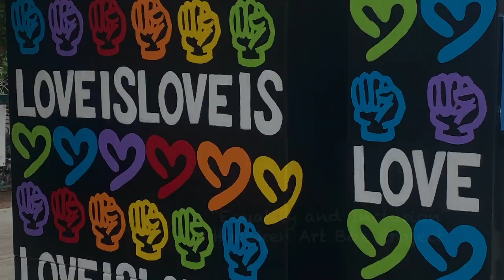'Different Races, Different Cultures' by Sayeed - Hoboken Art Box Project "Equality and Inclusion"